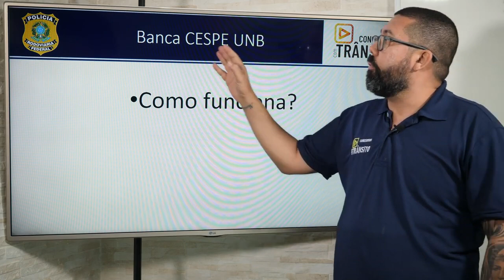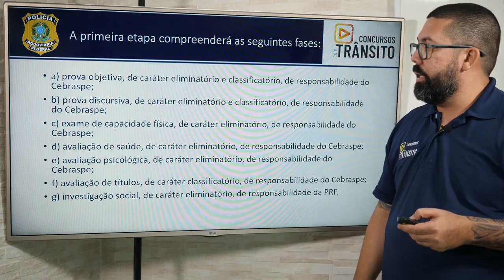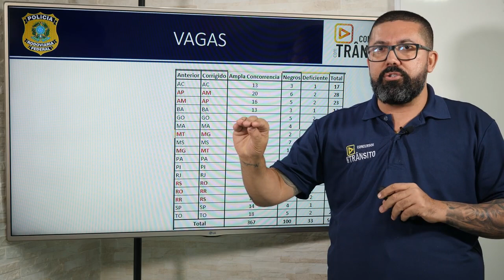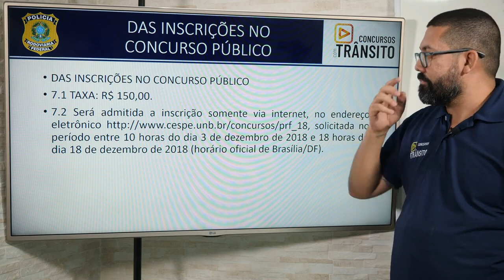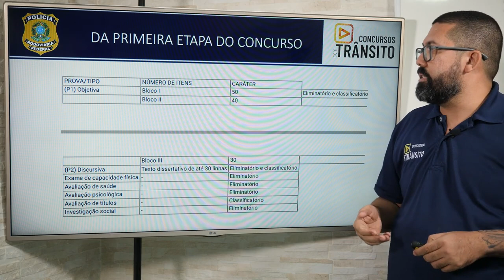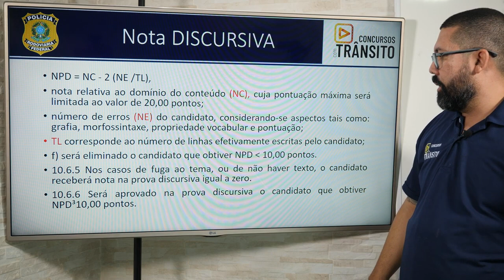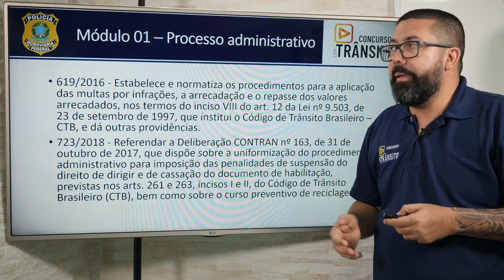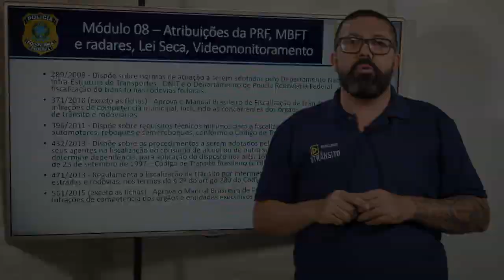Concurso PRF: Leandro Macedo faz análise do edital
O edital do concurso PRF foi publicado com 500 vagas. Neste vídeo o professor Leandro Macedo, do curso Concursos com Trânsito, traz a análise do documento. Confira!